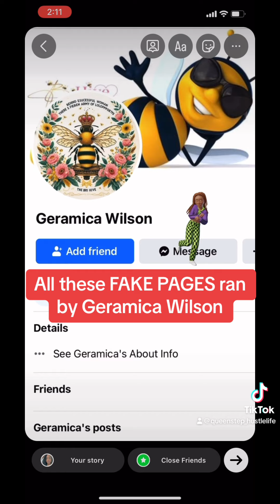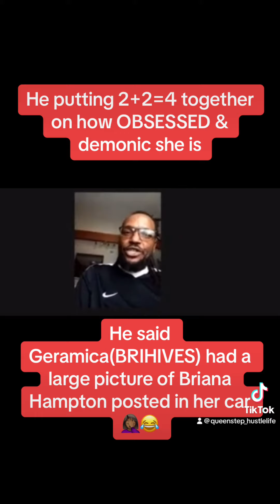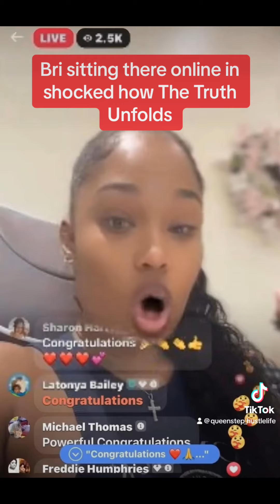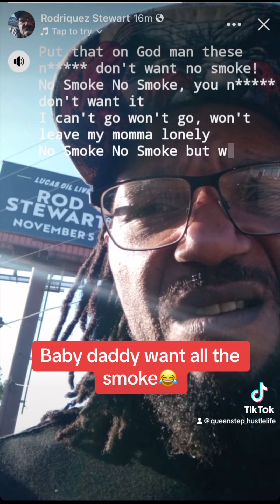Brihives (Geramica Wilson) from Facebook has been Exposed by her Ex Husband Rodriquez!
Brihives on facebook was exposed by her Ex Husband tonight on @mrsfostersfamilyvalues2349 live. She is one of the top Smear Campaigners for brianahampton who made several fake pages on Facebook to stalk n cyberbully roberthampton aka latruth and his family for almost a year. Check out the exclusiveinterview.

This video is for entertainmentpurposesonly and all information is alleged! freerobert mrlatruth narcissist domesticviolenceawareness mrslatruth nocopyrightinfringement intended